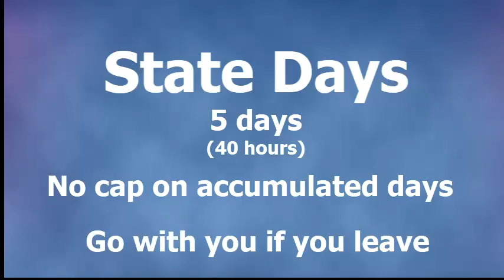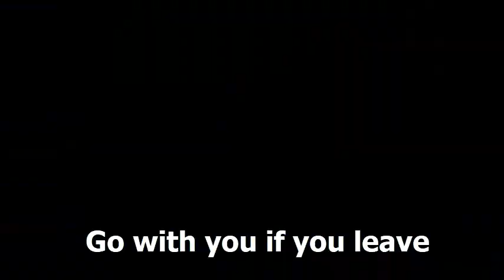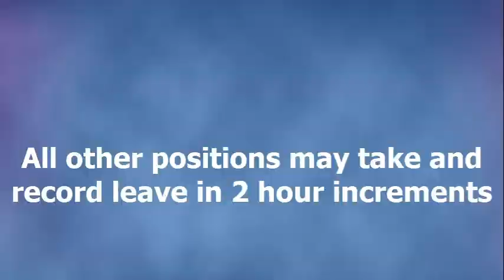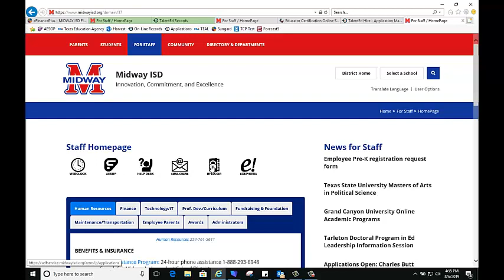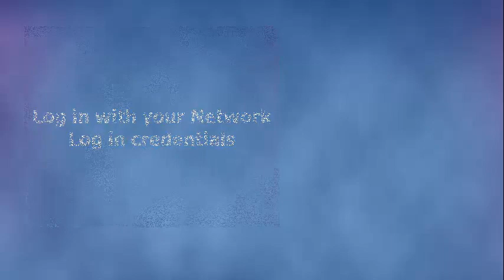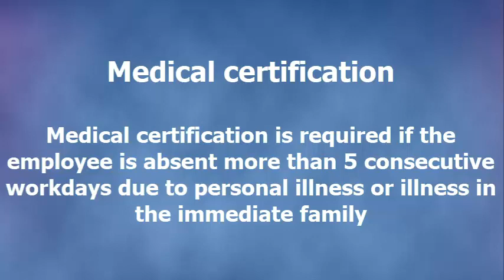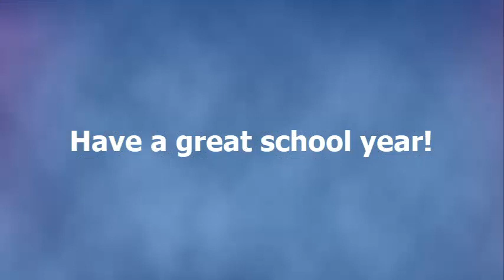New MISD Leave